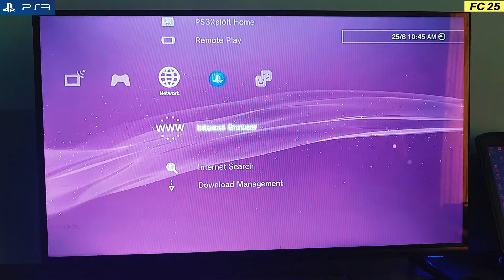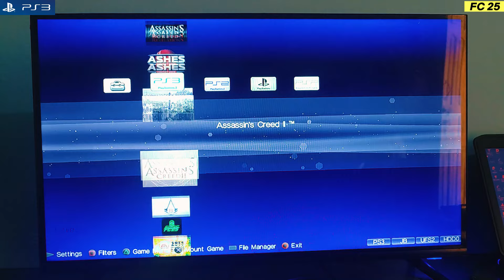FC 25 PS3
Article
Talk
Read
Edit
View history

Tools
Appearance hide
Text

Small

Standard

Large
Width

Standard

Wide
Color (beta)

Automatic

Light

Ultimate edition official cover
Developer(s) EA Vancouver
EA Romania
Publisher(s) EA Sports
Series EA Sports FC
Engine Frostbite
Platform(s)
Nintendo Switch
PlayStation 4
PlayStation 5
Windows
Xbox One
Genre(s) Sports
EA Sports FC 25 is an upcoming football video game published by Electronic Arts. It will be the second instalment in the EA Sports FC series and the 32nd overall instalment of EA Sports' football simulation games. The game is being developed by EA Sports and is set to be released worldwide on 27 September 2024[1] for Nintendo Switch,[2] PlayStation 4, PlayStation 5, Windows, Xbox One, and Xbox Series X/S.[1][3] This new instalment introduces several innovative features aimed at enhancing gameplay and player engagement, according to EA developers.[4][5] The Ultimate Edition cover features football players Gianluigi Buffon, Aitana Bonmatí, Jude Bellingham, Zinedine Zidane, and David Beckham in a room filled with trophies they have won, symbolising their careers,[6] while the Standard Edition cover features Bellingham.[7]

Features
New Features
FC IQ: This is a comprehensive overhaul of the tactical system, allowing players to influence team strategies more effectively. It includes modernised team tactics and smarter AI for teammates, enabling a more dynamic gameplay experience. Players can now emulate the tactics of famous managers, adapting formations fluidly during matches.[8]

Player Roles: The game introduces distinct roles for players, enhancing how they fit into team strategies. This feature is designed to ensure that players are utilised effectively according to their strengths, making team composition more critical than ever.[9][10]

Goalkeeper PlayStyles: New gameplay mechanics for goalkeepers have been added, providing more depth to the position and allowing for varied styles of play.[11][12]

5v5 Rush Mode: Players can team up with friends in a new 5v5 mode, which adds a fresh competitive element to the game.[13][14]

Leagues
UEFA Champions League, UEFA Women's Champions League, UEFA Europa League and UEFA Conference League will return.[15]

Clubs
The majority of clubs from FC 24 will be returning, except Serie A clubs Inter Milan, SS Lazio, Atalanta and AC Milan, who EA has lost the licenses to.[16][17] Serie A clubs Roma and Napoli will be making their return after four years since their last appearances in FIFA 20.[18][19] In addition, the Greek club and 2023–24 UEFA Europa Conference League champions Olympiacos, who last appeared in FIFA 22, will be returning. Spartak Moscow will also be in the game[20]

Ultimate Team
Ahead of the launch, EA Sports announced the members of a launch set of Heroes – usable cards for retired footballers and/or depicting special moments, with comic book art styles created by Marvel and each associated with a league for team chemistry purposes.[21] All are new Heroes with the exception of Yaya Touré.[22]